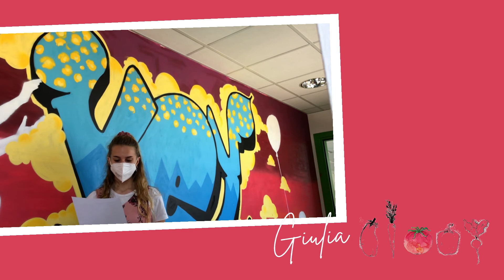Debora - Area minori e famiglie (AEPER)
I video del Bilancio sociale 2020 della cooperativa sociale AEPER.